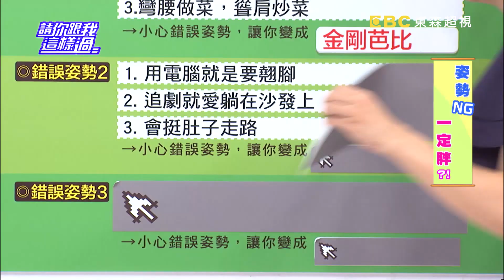想要瘦上半身 示範雙手雙腳動起來？！ 洪都拉斯 柯以柔 20160825 part2/5 請你跟我這樣過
來賓：洪都拉斯、柯以柔、小call
專家：脊骨神經醫學醫師黃如玉、家醫科醫師王健宇、健身專家潘若迪

姿勢NG一定胖？！你愛滑手機、習慣包包掛手上、需要彎腰或聳肩做菜，不只要小心脂肪往上堆積，竟還有可能長骨刺，腰椎受傷？！不想成為金剛芭比，姿勢該如何調整？小腹永遠瘦不下來，竟也跟姿勢錯誤有關，哪些NG姿勢是小腹幫兇？！醫師警告除了小腹，還會骨盆歪斜、甚至胃食道逆流？！快跟著專家動一動，教你辦公室坐著就能瘦小腹！愛穿高跟鞋、習慣重心放在單腳站立，你是不是擺脫不了梨型身材呢？！下半身肥胖還跟哪些錯誤姿勢有關？對婦科、胃腸道又有甚麼嚴重影響？NG姿勢讓人從頭胖到腳，潘老師幫你一次解決，消除肥肉保健康！敬請鎖定超視33頻道每晚八點由侯昌明黃文華主持的「請你跟我這樣過」。